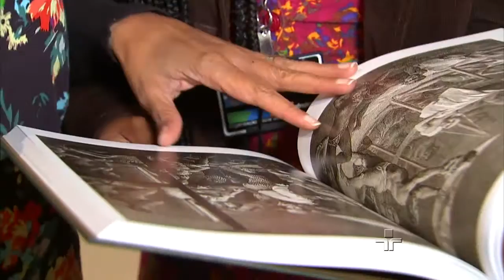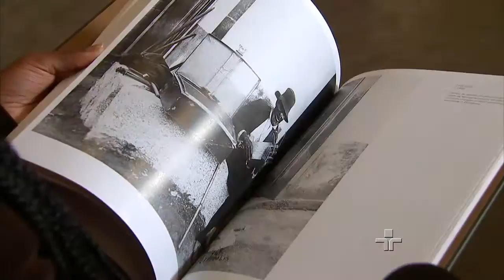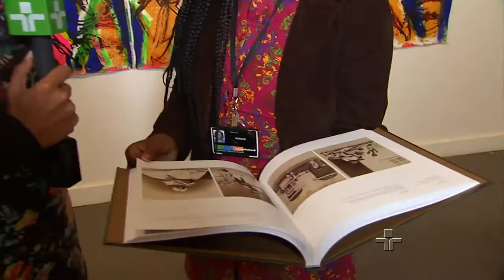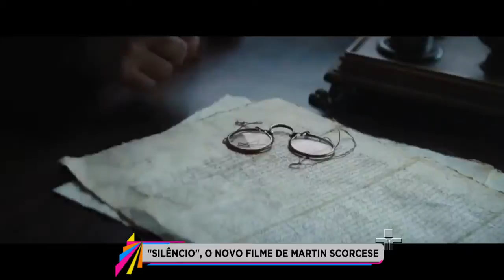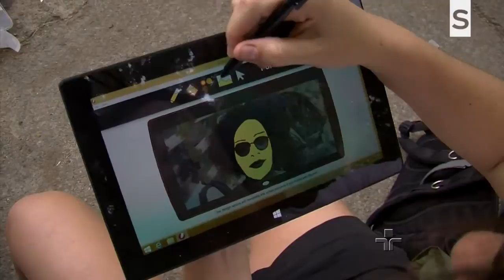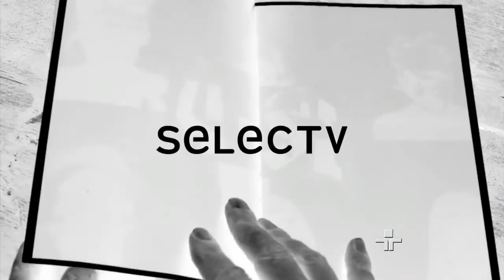Metrópolis: 23/11/2016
No Metrópolis de hoje você confere fotos para quebrar estigmas e corrigir a história. Veja também um virtuoso da música brasileira. O novo disco de Vitor Araújo e banda.